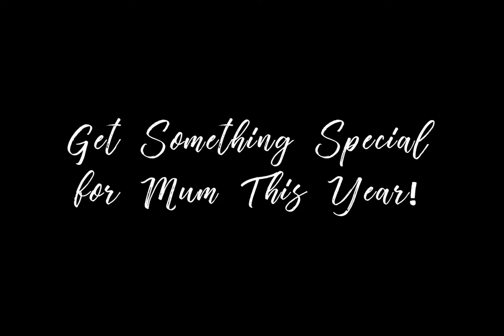A Proclamation to the World.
Kids won't be bringing home crafts this year from school.  Here's your chance to get Mom something nice!  The Family, a Proclamation to the world.  The Restoration of the fulness of the Gospel of Jesus Christ- A bicentennial proclamation to the World.  General Conference 2020. President Russel M. Nelson read this aloud in his message.  The Living Christ- a Testimony of the Prophets and Apostles.  LDS Living.  Mormon Message. Book of Mormon videos.  Bible Videos.  2020 General Conference. Prophet, Seer, Revelator.